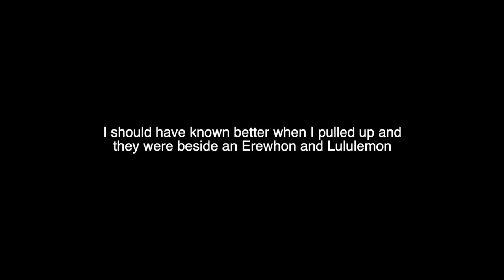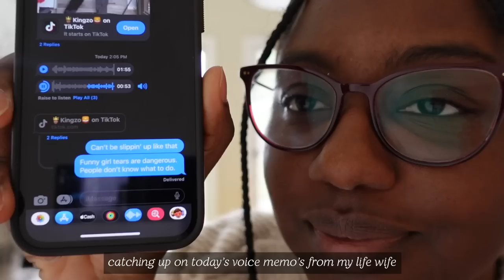early 30’s diaries | chatty AF vlog + getting organized 🌷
Hi, fam! Thanks for stopping by today. I hope you do something that brings you peace of mind and rest this week 🦋. In this Early 30's Diary vlog, I get super chatty about the many things on my mind and attempt to get my apartment more organized. Hoping you feel encouraged and less alone after watching. Can't wait to chat in the comments!

Lip color (sweet berry)

-ABOUT ME-
Hi, there! My name is Janea (juh-nay) and I'm based in Los Angeles, California by way of NYC and North Carolina, where I grew up. On my channel you'll find relaxing, encouraging and hopefully relatable diary vlogs about overall wellness, home decor, adulting struggles, life triumphs, fashion and more. Just here to share my journey trying to live a balanced and fulfilled life and to see who can relate. Thanks for being here and I hope you walk away encouraged and feeling less alone in this world 💕.

CANNON G7X II
RING LIGHT WITH TRIPOD + REMOTE